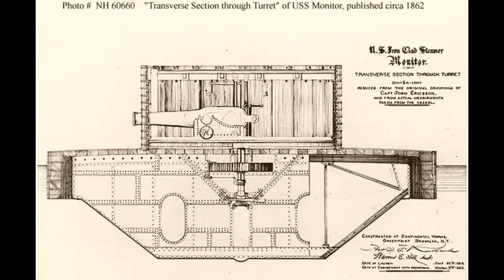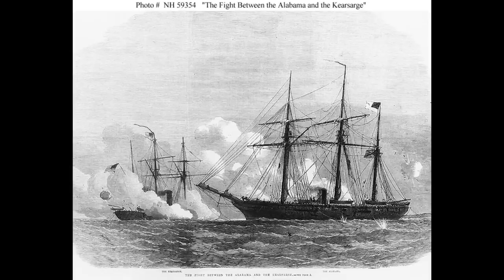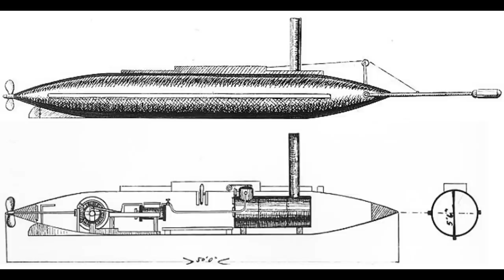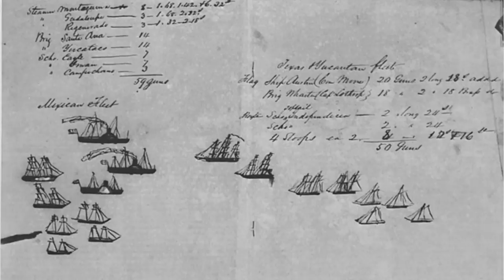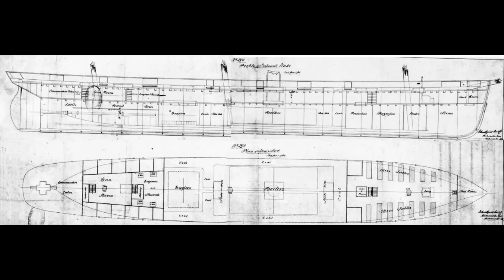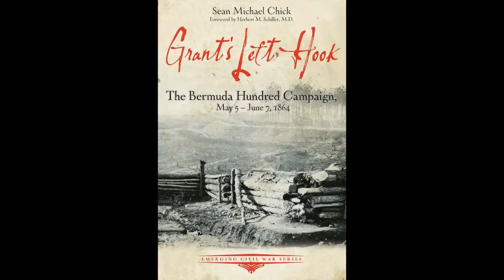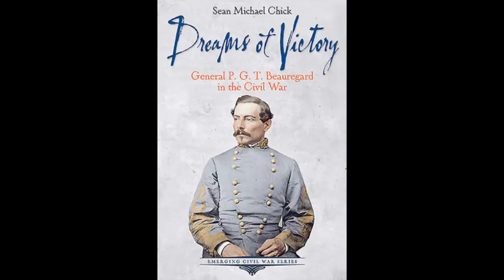American Civil War - River War Pt 2 - With reflections on other naval matters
Today we speak to author and historian Sean Chick about the riverine aspect of the American Civil War and a few other somewhat related topics!